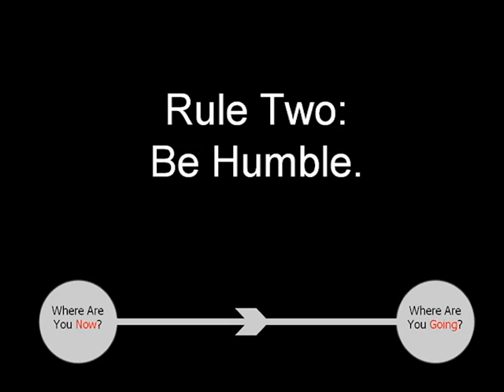Dynamic Innovation: Matt Barnes at TEDxPurdueU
The theme of TEDxPurdueU 2012 was "...innovation." The speakers selected were Purdue students, alumni, and faculty whose stories shed unique light on various aspects of the creative process from idea conception to reality.

Matthew Barnes is a professional freerunning/parkour athlete and owner/instructor of Momenta Freerunning & Parkour Classes. He also works for the World Freerunning Parkour Federation as a graphic designer and branding consultant.

At Purdue, Matthew is currently pursuing a Master's of Structural Engineering, but spends his spare time cooking with his wife (mostly tasting), painting, and practicing foreign languages.